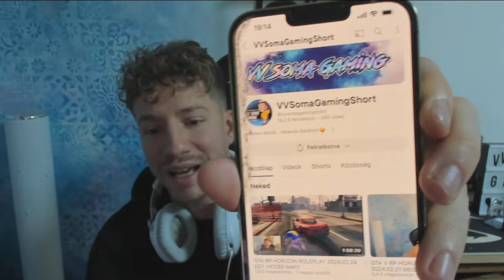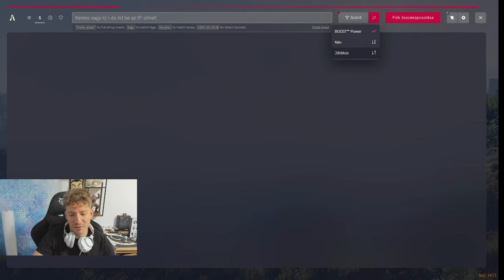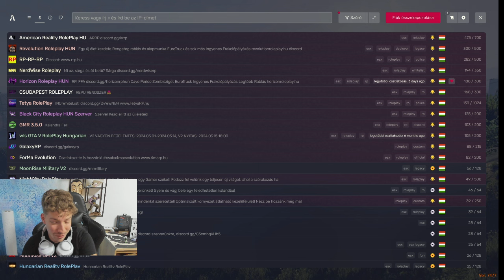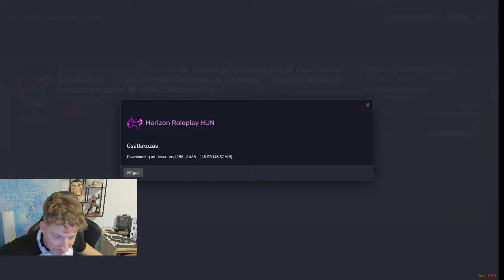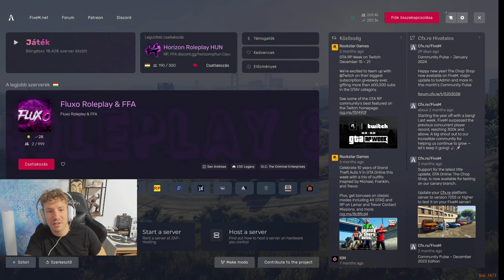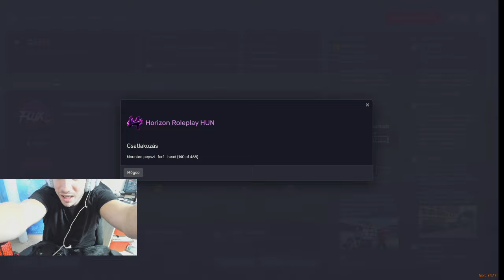GTA V RP HORIZON ROLEPLAY 2024.02.27 EGY HATALMAS NAGY ACTION!!